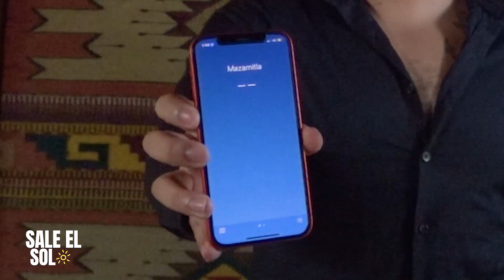Programa Y sale el sol - 4to Bloque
Realizado por estudiantes de Ciencias de la Comunicación